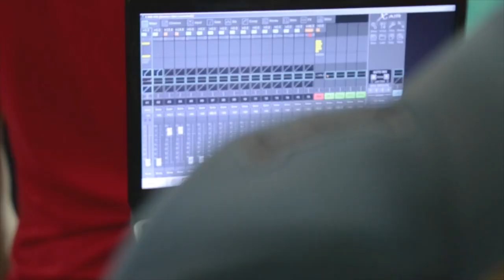Programa El Colegial Tour Colegio Nuestra Señora de Lourdes